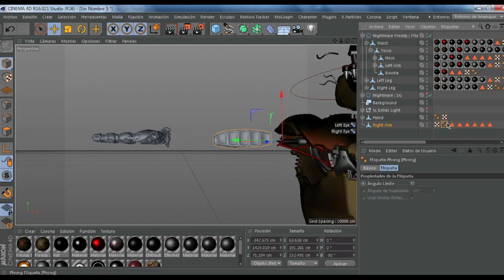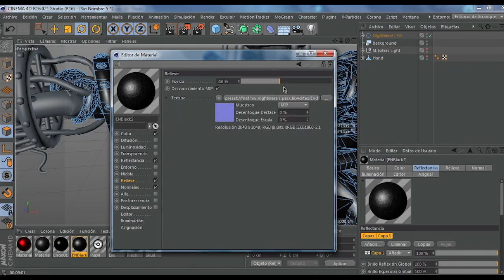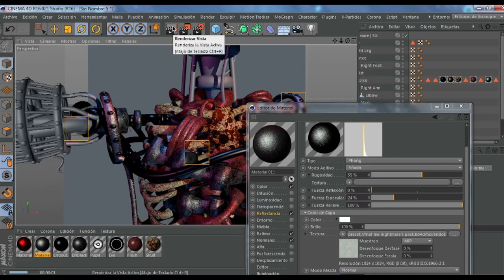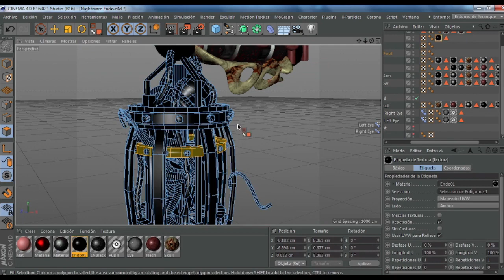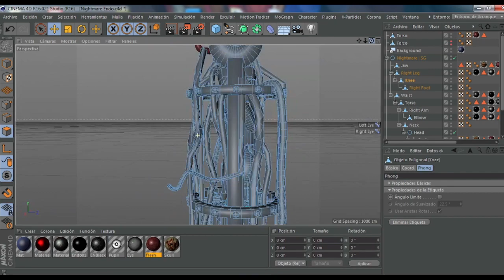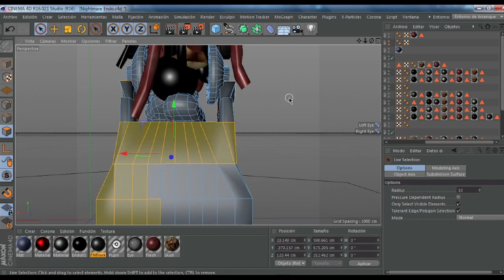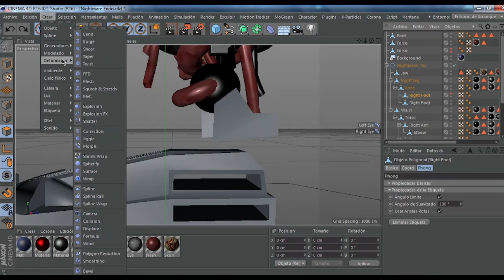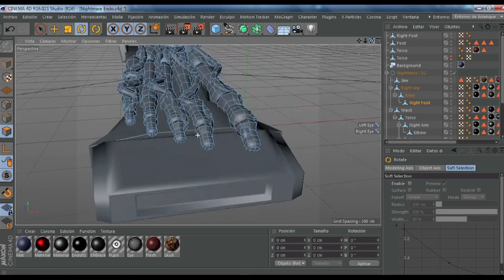[C4D/FNaF] Making Stylised Nightmare Endo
Part of a fairly large project, this will be the basis for the nightmare models, I know that he has the Springs endo base but is something related to my story and I will explain in a video later.

If you want to support me in any way you can share my work or donate to my paypal to continue bringing content.

See you!